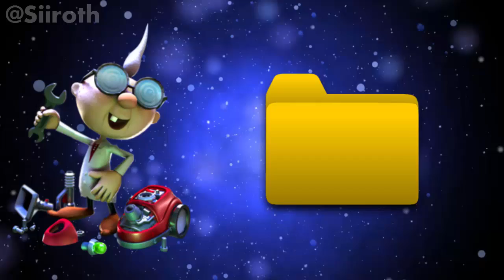Top 10 Characters I Want in Mario Kart Switch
In this video I list the top 10 characters I want in Mario Kart on the Nintendo Switch. The characters in this video can either be newcomers to the Mario Kart series or be returning characters who weren't in Mario Kart 8. I would love to see what characters you want in Mario Kart Switch in the comment section, as well as what you think of me doing more countdown videos like this one.